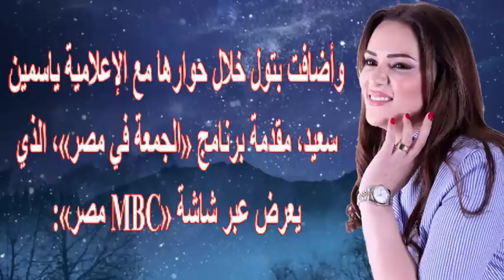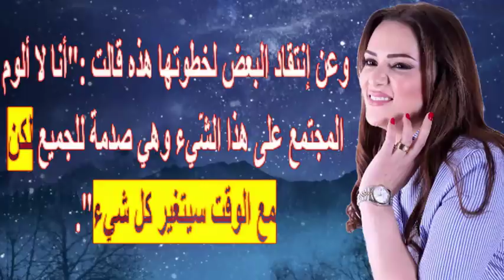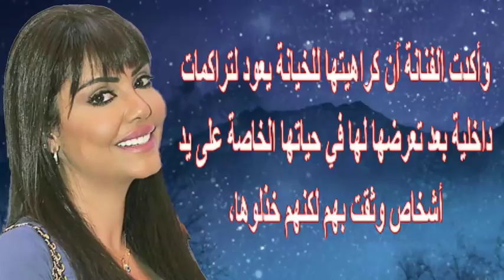بعد إنتقادها لخلعها الحجاب..نجمة ذافويس ترد أمس..وخبر مؤسف جدا عن جواهر الكويتية | أخبار النجوم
بررت المطربة السورية، بتول بني، نجمة النسخة الرابعة في برنامج المواهب الغنائي الشهير ذافويس لعام 2018 خلعها الحجاب إلى أن الحجاب والفن لا يلتقيان وأنه يسير عكس التيار، مضيفة: "أنا مبشتغلش داعية إسلامية".
وأضافت خلال حوارها ببرنامج "الجمعة في
مصر" المُذاع على فضائية "إم بي سي " مصر، مساء اليوم الجمعة، أن خلعها الحجاب هو قرار شخصي في نهاية الأمر، موضحة أن أمر الغناء مع الحجاب لن يتم ضبطه.
 وأكدت "بني" أنها بالحجاب أو بدونه لن يؤثر في شخصيتها، مشددة على أنها تريد أن توصل رسالتها إلى كل أنحاء العالم.
وكانت "بني" قد أثارت الجدل على مواقع التواصل الاجتماعي عقب نشر أول صورة لها من دون حجاب في يونيو 2019. وظهرت فيها وهي تتناول الطعام في أحد مطاعم العاصمة اللبنانية بيروت.

كمال الشناوى دونجوان السينما.. تزوج أجمل 5 نساء وأخر صوره على كرسى متحرك | أخبار النجوم

بذكرى رحيل أم كلثوم غدا..أحبها 8 وتزوجت 4 وهل تورطت بقـ ـتل أسمهان  وسر منعها من الغناء بالإذاعة | أخبار النجوم